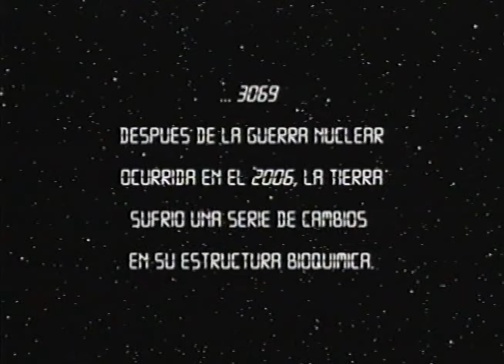DORSO - Disco Blood (Official Video)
Este es el video del tema "Disco Blood" de la banda Chilena DORSO, está capturado de la cinta original 3/4" U-Matic (720x480) que fue enviado a los canales de televisión de esa época. Tiene cerca de 1min extra en la introducción, que explica la temática del video. Disfruten!
Salve Dorsalia!